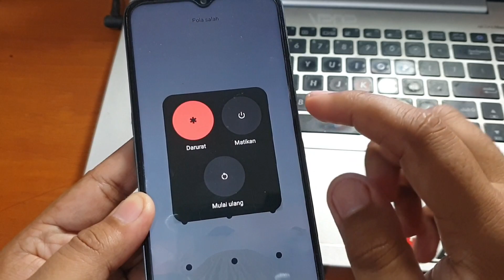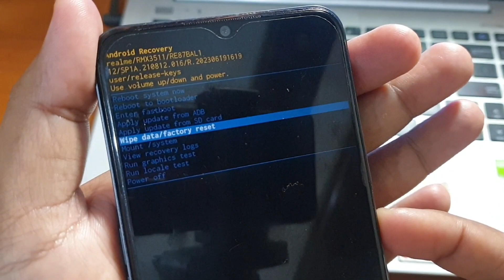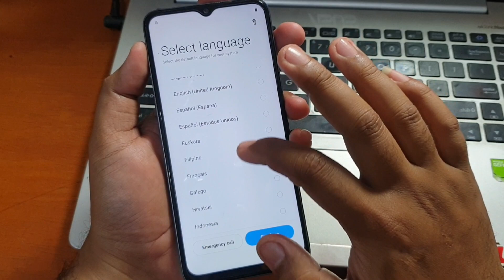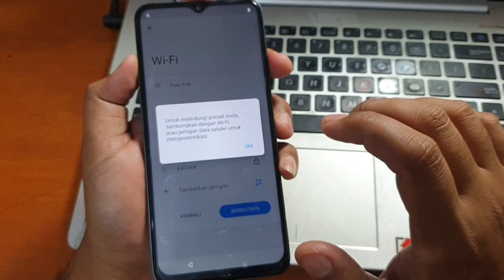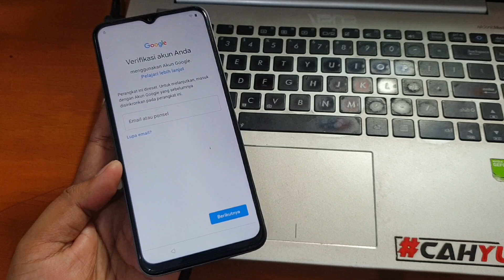Cara Hapus Pola Realme C35 Gratis Tanpa PC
Cara Hapus Pola Realme C35 Gratis Tanpa PC. Apabila juga mengalami kasus lupa akun google silahkan simak tutorial dibawah ini.